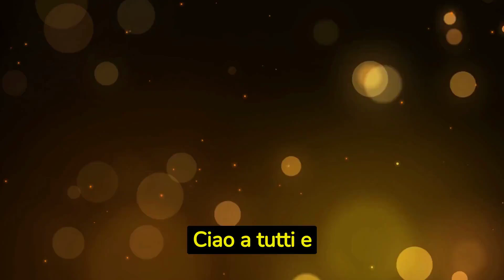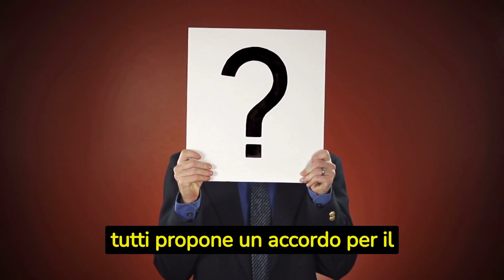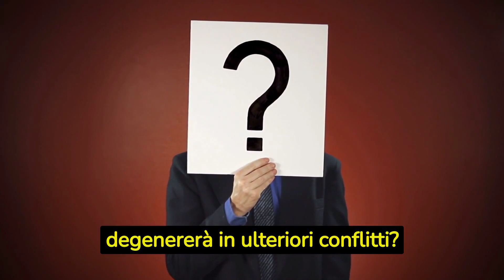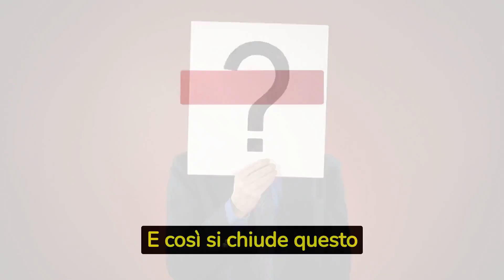TERRA AMARA Anticipazioni: Zuleyha non crede che Yilmaz possa averlo fatto!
Bentornati al nostro appuntamento quotidiano con l'irresistibile trama di Terra amara. Le vicende dei nostri amati protagonisti si susseguono senza tregua e anche nelle prossime puntate la suspence è garantita!